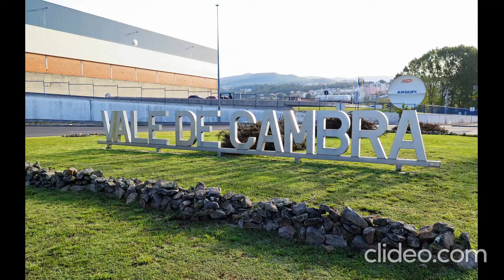Ora Bate, Bate (Grilinho) - Vale de Cambra - Saia verde, saia verde/Cantava o Cuquinho (Portugal)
Ora bate, bate, cantava o grilinho,
Grigri, grigri, no seu buraquinho.